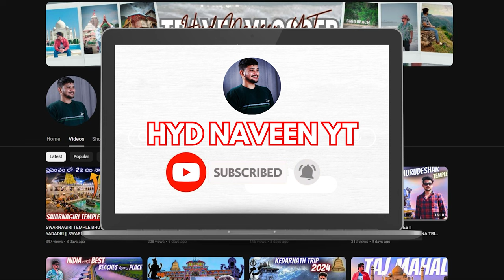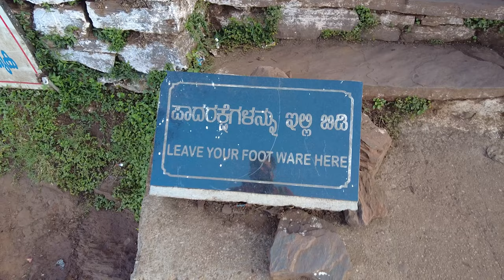CHIKMANGALUR TOURIST PLACES TELUGU|| BIKE RENTALS & BUDGET ROOMS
Singing Off HYD NAVEEN YT